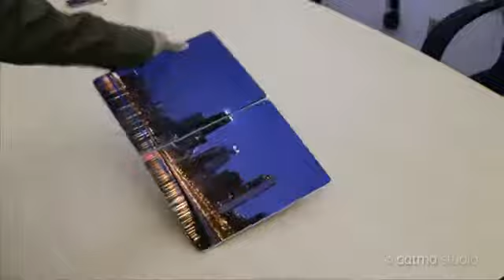New iPad 3 Concept Features.webm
Inpresiionantee:O